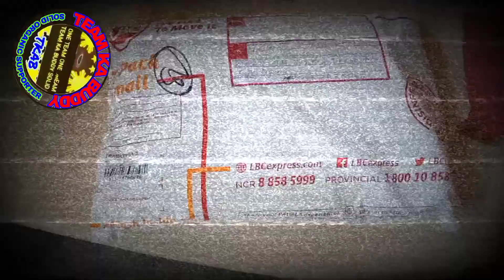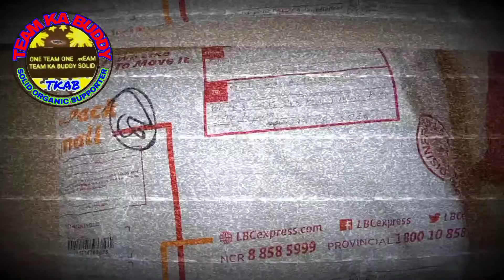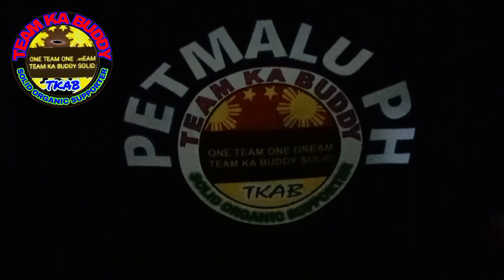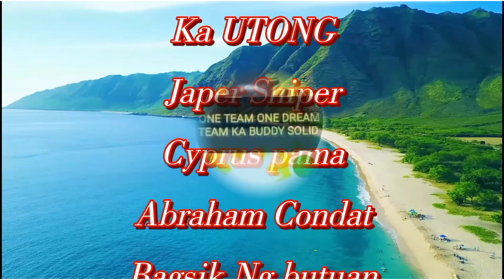ADMIN TEAM KA BUDDY T-SHIRT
T-shirt para sa ADMIN TEAM KA BUDDY tatak team ka buddy